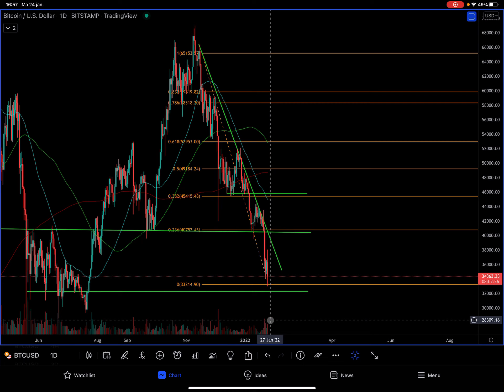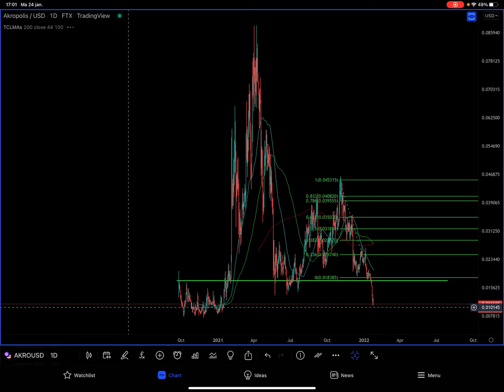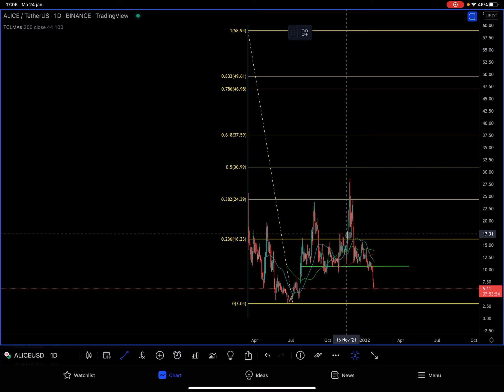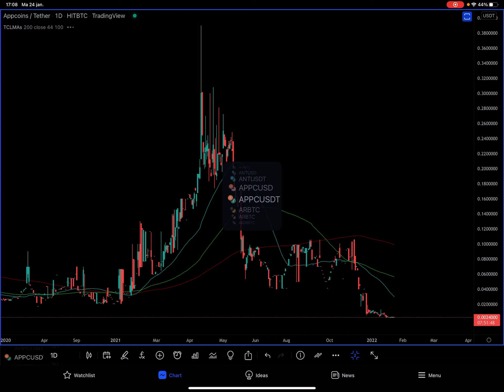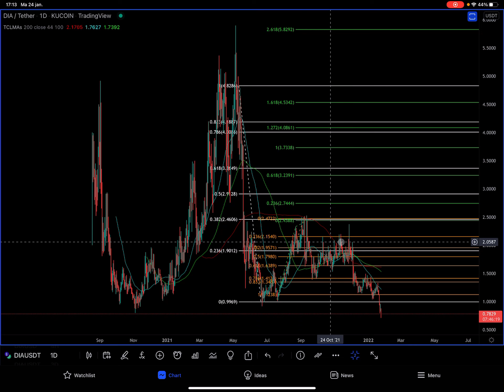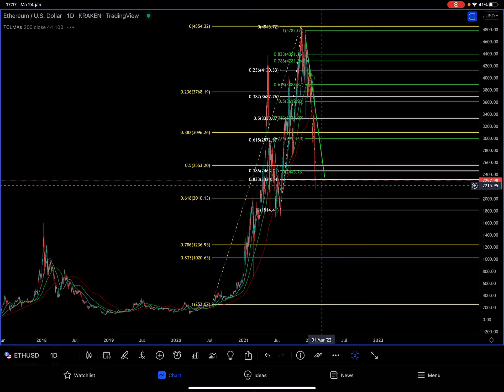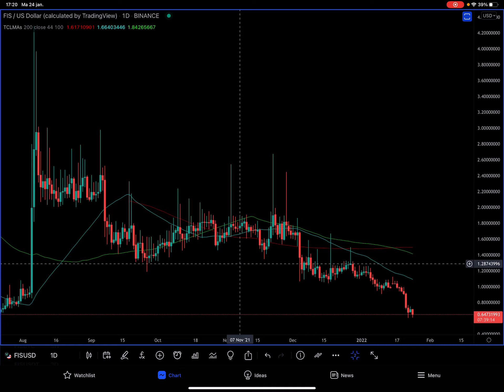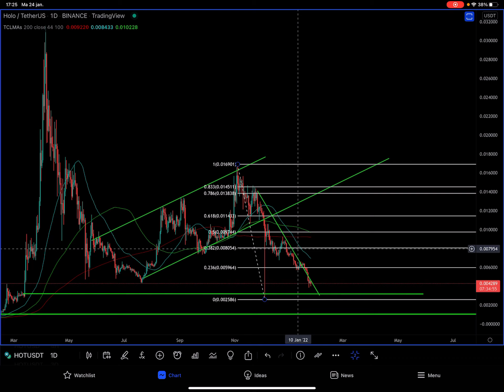Bulls & Bears Crypto Market Update met Bitcoin BTC, ADA, ATOM, AVAX, DOT, ENJ, ETH, FET, HOT & Meer!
⏱ Time stamps
0:01 Intro
0:26 Bitcoin BTC/USD Bitstamp & DXY
4:57 Cardano ADA/USD Kraken
6:21 Aion AION/USD Binance
6:53 Akropolis AKRO/USD Bittrex
8:08 Algorand ALGO/BTC &  ALGO/USD Binance, Coinbase
11:35 MyNeighborAlice ALICE/USD(T) Binance
14:06 Aragon ANT/USDT Binance
14:51 Ark ARK/USDT Okex
15:38 Cosmos ATOM/USD Kraken
16:43 Avalanche AVAX/USD Bitfinex
18:35 Requests
19:25 Dia DIA/USDT Kucoin
20:07 Polkadot DOT/USD Kraken
21:47 Enjin Coin ENJ/USD Bitfinex
22:53 Ethereum ETH/BTC & ETH/USD + LONGS vs. SHORTS Bitfinex, Kraken
25:02 Fetch.ai FET/USDT Binance
27:14 Flamingo FLM/USDT Binance
28:08 Hard Protocol HARD/USDT Binance
28:31 Holochain HOT/BTC, HOT/ETH & HOT/USD Hitbtc, Binance

🚀 Bulls & Bears Requests
De link hieronder brengt je naar de de post waar je de aanvragen kan plaatsen.

CoinMarketCap
Bitcoin BTC
Flaming FLM
Hard Protocol HARD

Bulls & Bears Crypto update met Bitcoin BTC, DXY, SOL, VET, FIL, ENJ, DXY, ETH, GRT, XLM, ADA, ICP & ALGO
Bulls & Bears Crypto update met Bitcoin BTC, ADA, ADX, AION, AKRO, ALGO, ALICE, ANT ATOM, AVA, REQ, XLM vs. EUR/USD, RVN, SHIB, SKL & VET